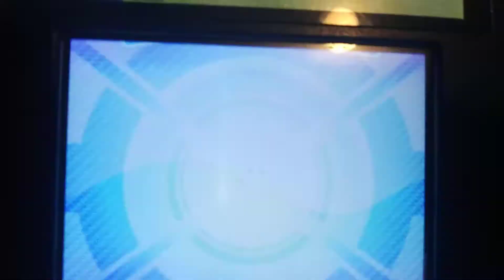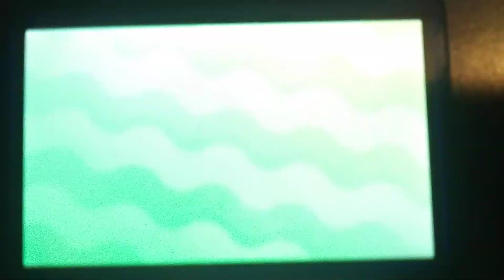Insane shiny salandit!!!!!